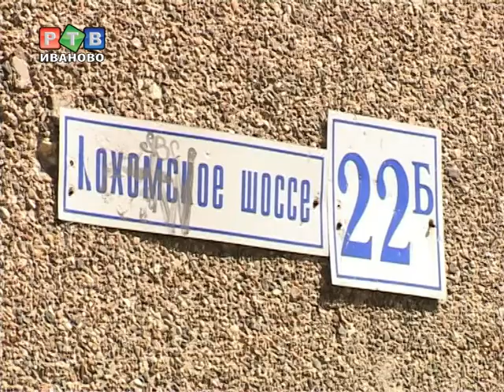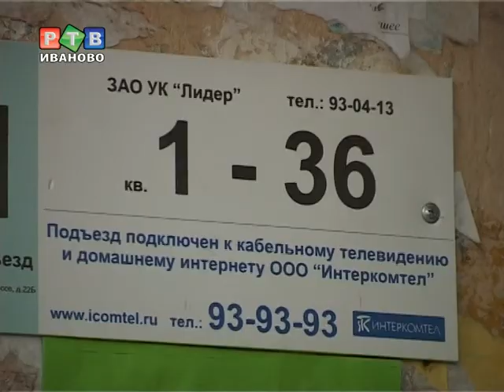"Лидер" в ивановском ЖКХ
Меньше чем за год работы, управляющая кампания "Лидер" отремонтировала в доме  межпанельные швы, провели капитальный ремонт теплотрассы, залатали дыры в подвале и на крыши. И это только видимый результат